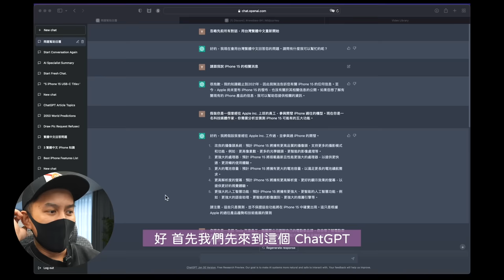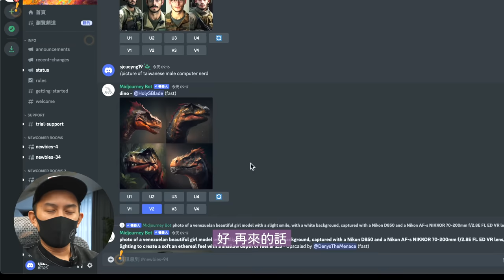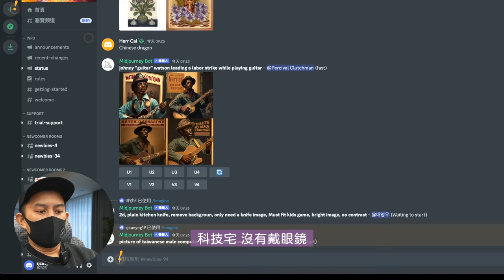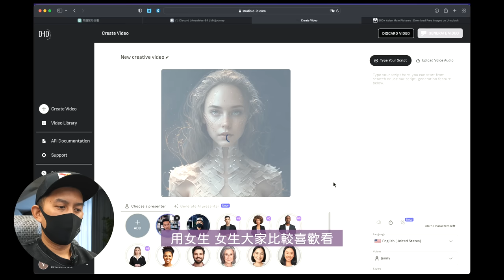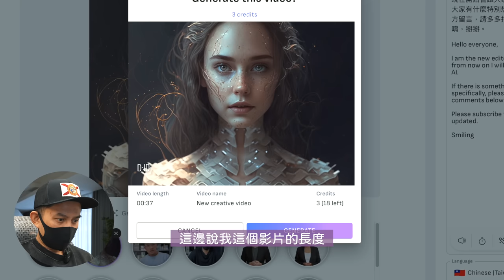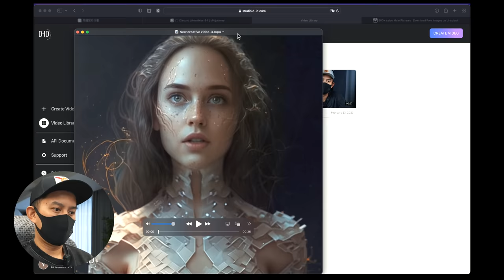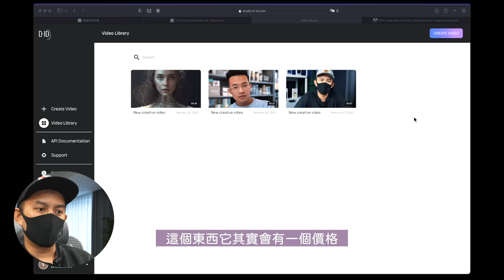AI 會講話！真人影片一鍵生成 Midjourney + ChatGPT + D-ID